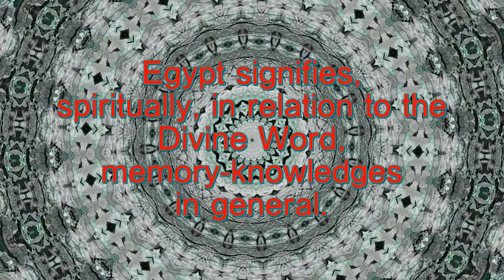Egypt - Spiritual Facts in Seven